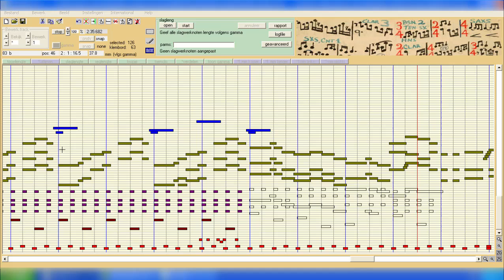"Padilla", Samba.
Arr. van mij, voor 52t Limonaire.

Wie maakt mij los? Prijs op aanvraag.